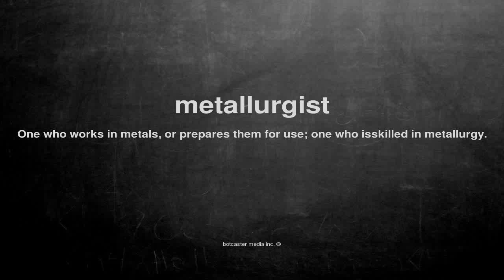What does metallurgist mean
What does metallurgist mean in English?